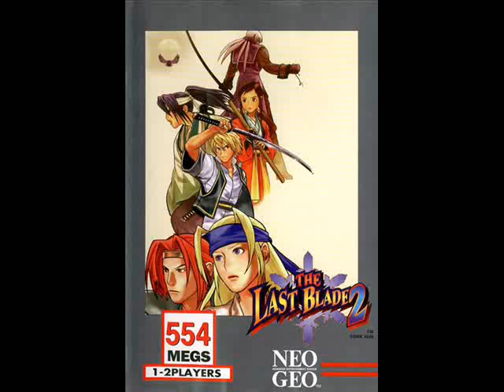The Last Blade 2 (Arcade) - The Flower That Dies and Falls Apart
The Last Blade 2 OST from Arcade